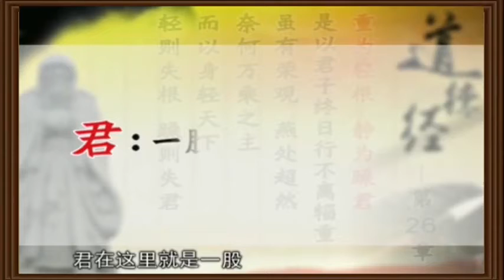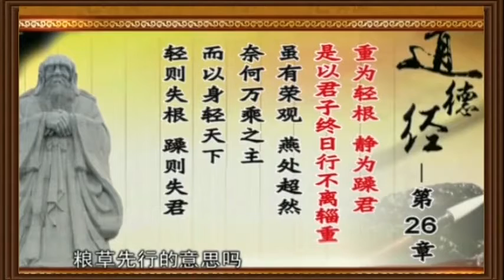曾仕强 解密道德经81集全 无水印 中文字幕 第26章 道重身轻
第二十六章
[原文]

重为轻根，静为躁君①。是以君子②终日行不离辎重③，虽有荣观④，燕处⑤超然。奈何万乘之主⑥，而以身轻天下⑦？轻则失根⑧，躁则失君。

Tao Te Ching - Lao Tzu - chapter 26

The heavy is the root of the light;
The still is the master of unrest.

Therefore the sage, travelling all day,
Does not lose sight of his baggage.
Though there are beautiful things to be seen,
He remains unattached and calm.

Why should the lord of ten thousand chariots act lightly in public?
To be light is to lose one's root.
To be restless is to lose one's control.